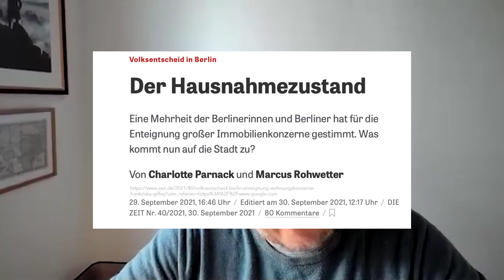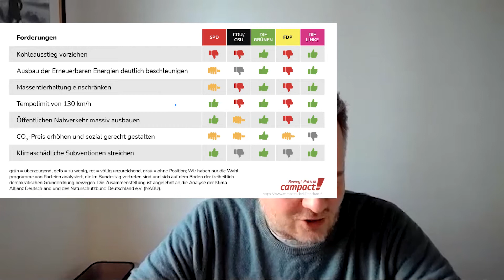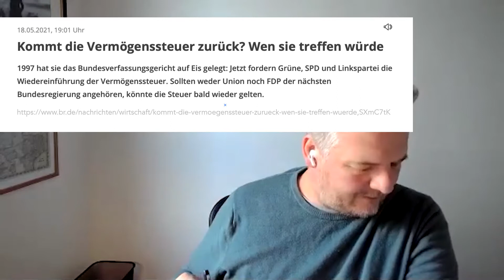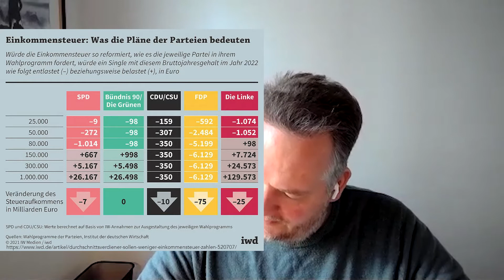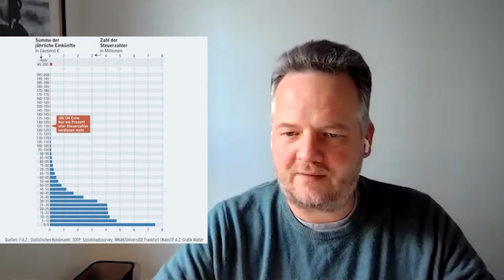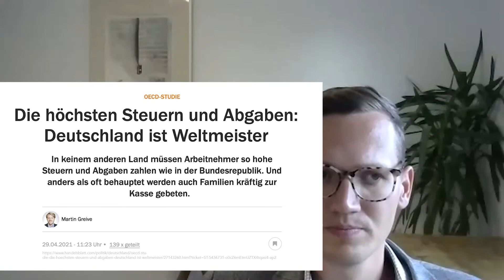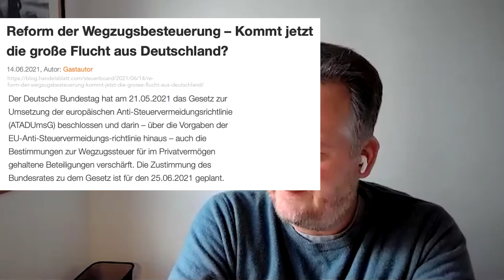Bundestagswahl 2021 | Kommt Vermögensteuer & Reichensteuer? | Abschaffung Abgeltungssteuer?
Deutschland hat gewählt – wie geht’s weiter? Wer schon länger mit dem Gedanken spielt, mal in einem anderen Land zu leben, der sollte sich gerade jetzt intensiv damit beschäftigen, um z.B. der Wegzugsteuer ab Januar 2022 nicht über den Weg zu laufen. Aber wie es nun mal so ist, wird es nicht nur ein neues Steuergesetz, bzw. nur eine Änderung geben. Ein kleiner Einblick und eine kleine Weltreise stehen heute auf dem Plan.

00:00 - Begrüßung und Einleitung
00:46 - Grundlagen
03:51 - Volksabstimmung in Berlin
06:48 - Welche Koalition könnte zustande kommen?
08:18 - Klimapolitik
10:49 - Pläne in Wahlprogrammen zur Vermögenssteuer
14:22 - Pläne der Parteien zur Einkommensteuer und anderen Steuern
21:38 - Verschärfung der Wegzugsteuer ab 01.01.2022 – was gibt es zu beachten?
25:00 - Für wen ist es gerade jetzt attraktiv, in ein anderes Land zu gehen?
29:34 - Reisende soll man nicht aufhalten
32:30 - Die einzige Möglichkeit, steuerlich etwas zu bewegen
34:15 - Perspektive Ausland – Ziele und Lebensbeispiele
42:02 - Abschließende Gedanken

= Über die Kanzlei =
STM Corporate Group in Austin, Texas und einer Repräsentanz in London ist spezialisiert auf die strategische steuerliche Planung und Beratung im Kontext des internationalen Steuerrechts und bei grenzüberschreitenden Zusammenhängen. Die meisten Mandanten der Kanzlei sind Unternehmer aus Europa und Asien, die einen Umzug bzw. eine Firmengründung im Ausland planen.